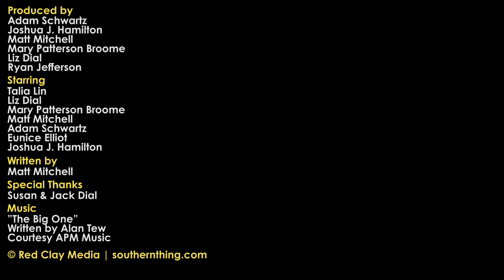How to Lose Friends in the South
Messing with our food is a criminal offense.